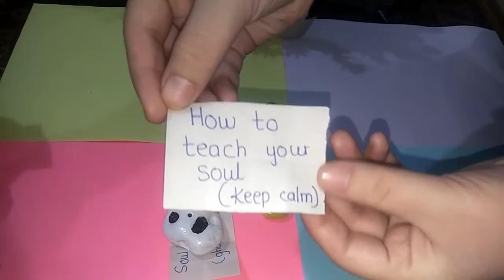Winners Names| Live Session via StreamYard| Painted Pebbles Luckydraw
Thank you so much for participating in the Challenge, showing your love and supporting us. We are pleased to list the winners of our today's our first live lucky draw.
Names of the winners:
1) Sakina Anwar
5) How to teach your soul
6) Zoha Fatima